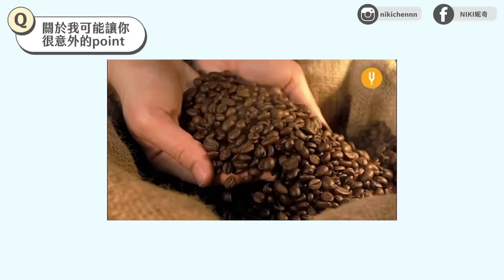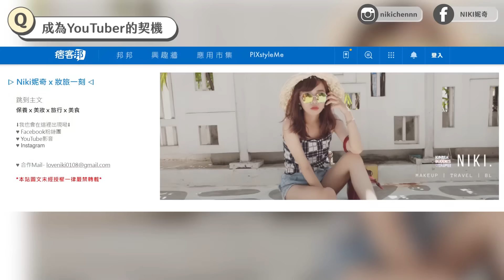史上最難的15萬訂閱Q&A😂黑粉引起憂鬱？想關掉BL頻道？一堆沒說過的事都交代了🤐｜Niki妮奇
🔖 List

►麥克風：RODE Wireless Me 無線麥克風

►剪輯軟體：Adobe Premiere Pro
►製圖軟體：Adobe Photoshop